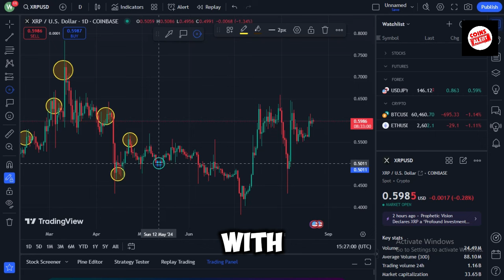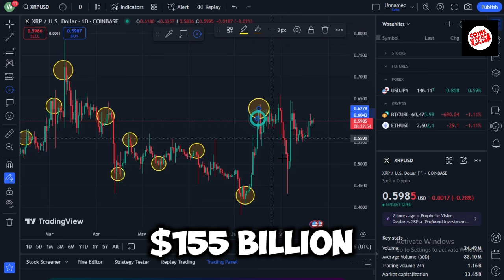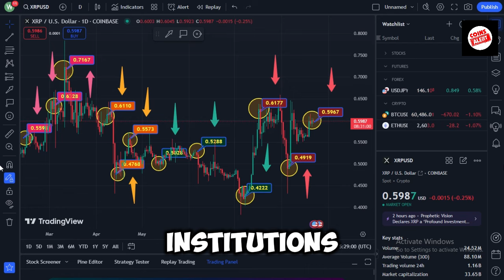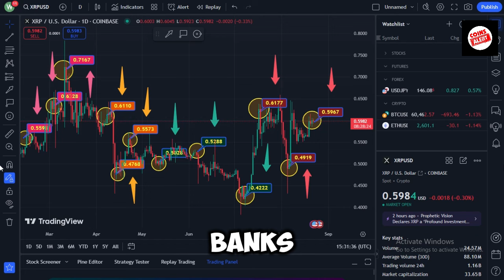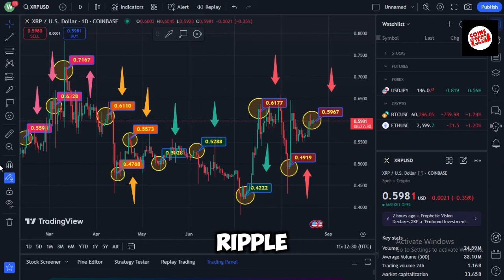News from Ripple XRP - 🚀 Ripple Joins with IMF: XRP Is About to See a Massive Increase 🌋💥